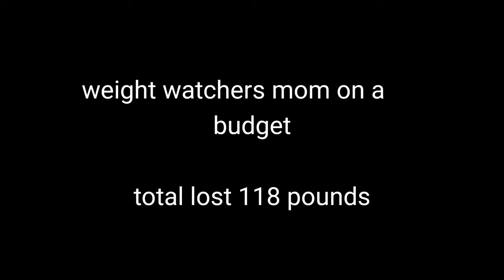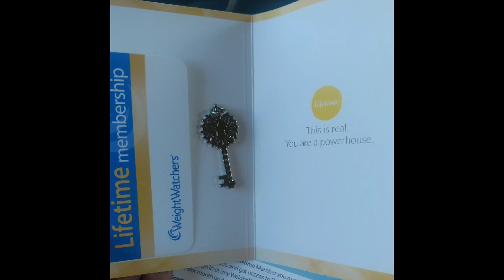Short video of my 118 pound weight loss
Just a few photos of me during my weight loss over the last two and a half years